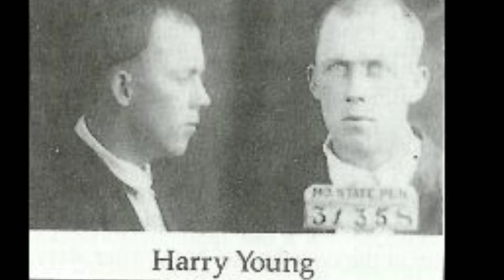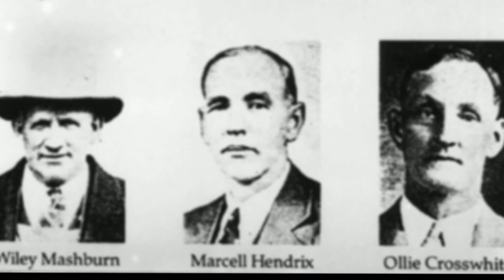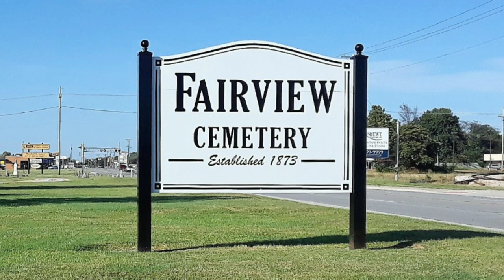The Young Brothers Massacre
The story of the Young Brothers Massacre that took place near Springfield, MO in the small village town of Brookline. (Present Day: Republic, MO)  The worst single killing of US police officers in the 20th Century took place in the Four States Area.  The events would help to change how law enforcement would approach the apprehension of fugitives.